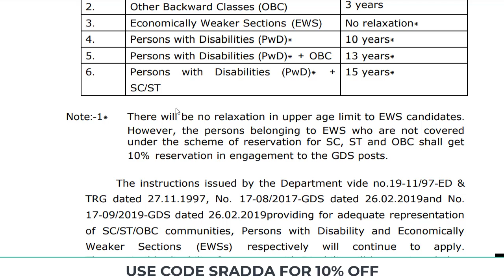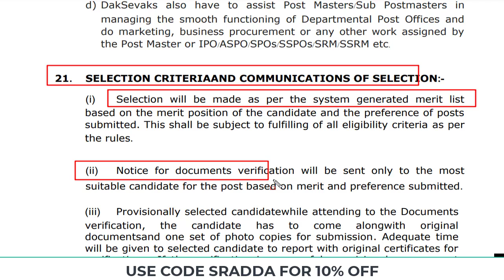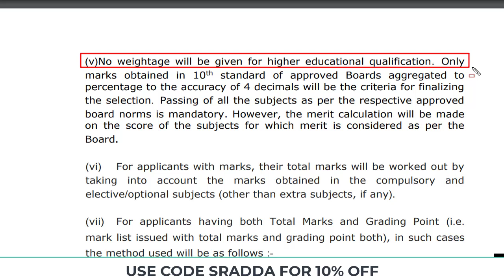Post Office Syllabus 2024 | India Post GDS Syllabus 2024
Post Office Syllabus 2024 | India Post GDS Syllabus 2024 | GDS Syllabus 2024→ Use Code: SRADDA

Post Office Syllabus 2022 | India Post GDS Syllabus 2022 | GDS Syllabus 2022

gds syllabus 2022 pdf download,
gds syllabus 2022 in hindi,
gds to mts syllabus 2022,
gds to postman exam syllabus 2022,
post office syllabus 2022,
ssc post office syllabus 2022,
post office mts syllabus 2022,
post office ssc exam syllabus 2022,
post office recruitment 2022 syllabus in hindi,
post office vacancy 2022 syllabus,
ssc post office recruitment 2022 syllabus,
india post gds syllabus,
india post gds syllabus 2022 pdf,
india post gds syllabus in hindi,